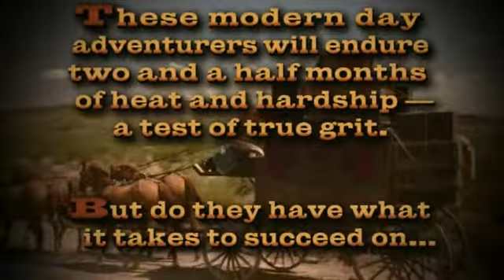Texas Ranch House 2006 PBS Episode 03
A group of young men and a California suburban family agree to live and work on a typical Texas cattle ranch for two months, according to the customs and technologies of the 1860's.